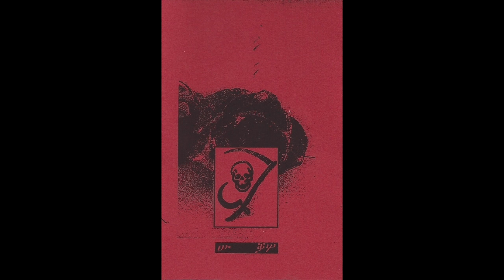Liable - Dominati Kirche Und Mineralischen [Full CS]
Dominati Kirche Und Mineralischen (Nostilevo 2012)

Tracklist:
Churches & Minerals- 0:00
Private Care- 2:38
Led by Leather- 6:16
Youth Crew Revival- 12:24

**DEVIANT HOSPICE FOR THE TERMINALLY ABUSED. HYDROGEN PEROXIDE AND CUM MIX ON A LINOLEUM FLOOR**